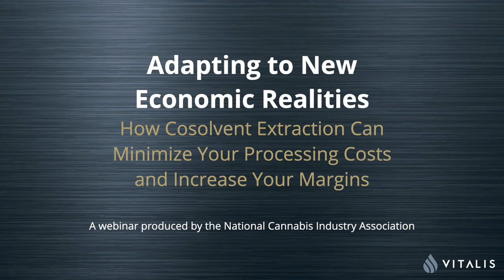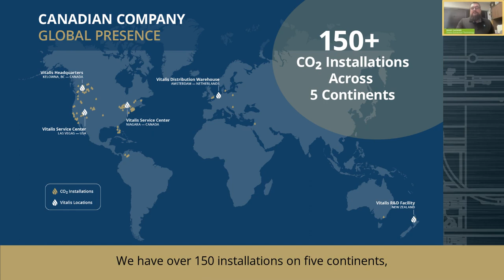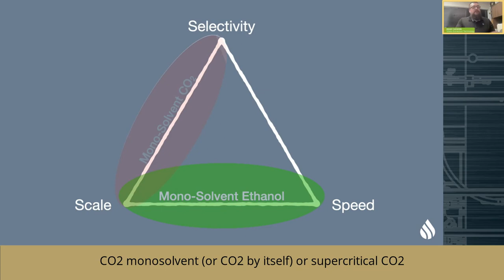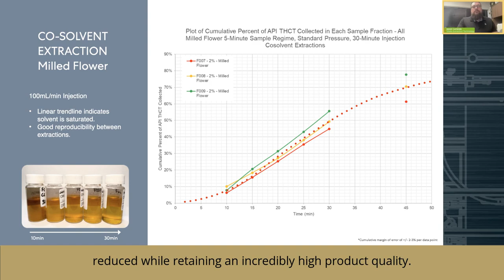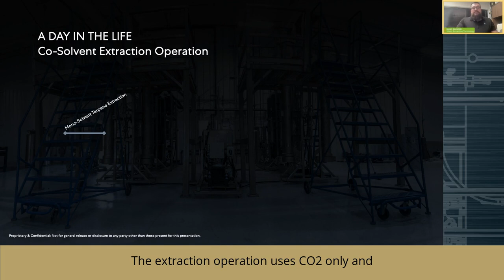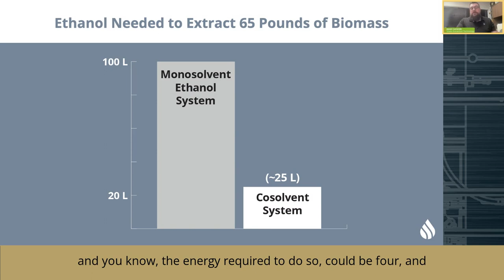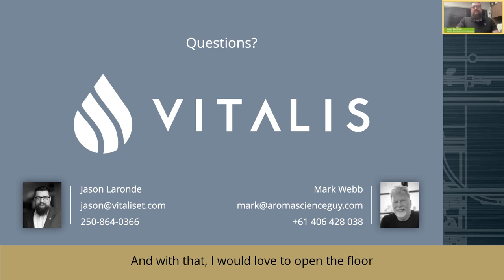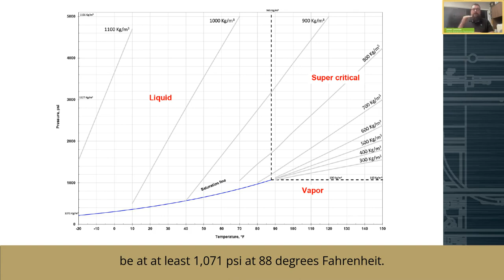How Cosolvent Extraction Can Minimize Your Processing Costs and Increase Your Margins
A lot of cannabis manufacturers are on edge these days. Much like a tightrope walker seeking balance before they fall.

The culprit? A new economic reality. The "green rush" has mostly passed. Now, producing high-quality products that customers love—at scale—is becoming harder to sustain.

In this market where every penny matters, old-fashioned extraction and refinement methods can contribute to money losses and even bankruptcy. Many consumers are at risk of losing their favorite cannabis brands and products.

But it doesn't have to be this way. For open-minded producers, alternatives exist. New extraction methods based on old ideas can unlock:

Higher extract quality
Faster throughputs
Simplified downstream processing
Greater freedom to innovate
More diversified product offerings
Higher profitability

No more tightrope.

This webinar features Jason Laronde of Vitalis and special guest Mark Webb, an extraction specialist, formulation chemist, and educator. Mark is best known for his amazing work in the area of CO2 extracts, providing independent consulting expertise in aromatic compound applications to the food, beverage, pharmaceutical, cosmetic, and personal care industries.